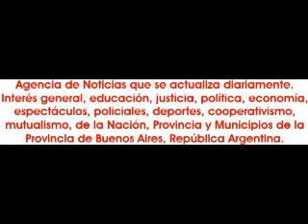2012-12-27. Ballet Sahar en San Miguel.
Presentación en la Asociación Italiana de San Miguel.